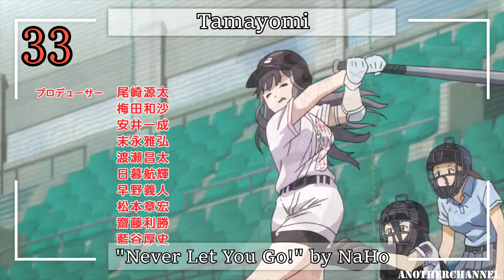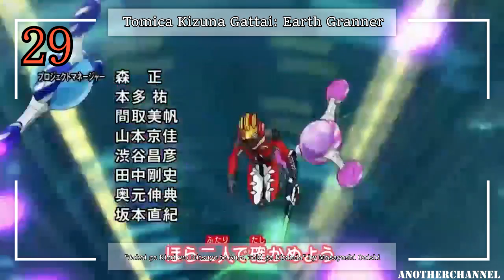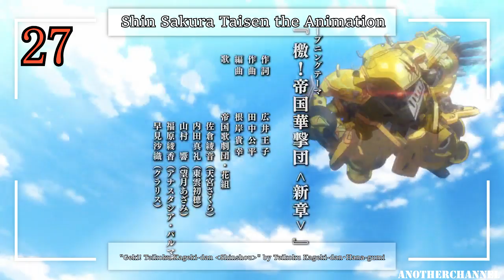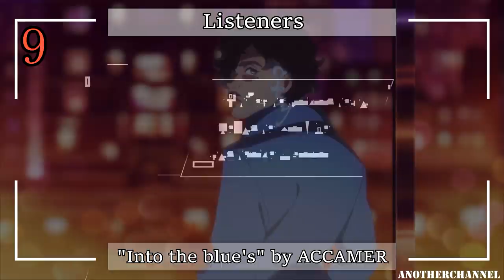My Top Anime Openings of Spring 2020 (v1)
Why all the bands I hate decided to release a song this season smh.

English:

Well this season is not as great as I expected, bottom is horrid. #2 was quite unexpected for me, but I can't stop dancing when I listen to it so it deserves that place. Equally, it couldn't do nothing against #1 since that song is the ascension to heaven. Whole top 5 is better than winter. I had to edit this shit 5 times cuz while I did it more and more OPs kept coming reee. Now I'll take another break cuz this stressed me so much. Yearly lists are the next ones. v2 whenever Railgun cames out. Hope you enjoy the video. See ya.

Español:

Bueno, esta temporada no fue tan buena como esperaba, el bottom es horrible. El #2 fue bastante inesperado para mí, pero no puedo dejar de bailar cuando lo escucho, por lo que merece ese lugar. Igualmente, no podría hacer nada contra el # 1 ya que esa canción es la ascensión al cielo. Todo el top 5 es mejor que winter. Tuve que editar esta mierda 5 veces porque mientras lo hacía cada vez más OPs seguían llegando. Ahora tomaré otro descanso porque esto me estresó mucho. Las listas anuales son las siguientes. La v2 cuando sea que salga Railgun. Espero que disfruten el video. Nos vemos.

Únete a mi servidor de discord :) (english can join too but dunno if you will understand something)

7 Seeds 2 OP: "From The Seeds" by Mone Kamishiraishi
Ahiru no Sora OP 3: "Humming Bird" by BLUE ENCOUNT
Appare-Ranman! OP: "I got it!" by Mia REGINA
Argonavis from BanG Dream! OP 1: "Hoshi ga Hajimaru" by Argonavis
Argonavis from BanG Dream! OP 2: "SCATTER" by GYROAXIA
Arte OP: "Clover" by Maaya Sakamoto
Asatir: Mirai no Mukashibanashi OP: "Mirai no Mukashibanashi" by Sachiko Watabe
Baki: Dai Raitaisai-hen OP: "Jounetsu wa Oboete Iru" by GRANRODEO
Bakugan: Armored Alliance OP: "PLANET HERO" by Rie Takahashi・Shunsuke Takeuchi
Beyblade Burst Super King OP: "Sparking Revolution" by Aska Tsuchiya・Naoki Endo
Black Clover OP 11: "Stories" by Snow Man
BNA OP: "Ready to" by Sumire Morohoshi
Boruto: Naruto Next Generations OP 7: "Hajimatte Iku Takamate Iku" by Sambomaster
Bungou to Alchemist: Shinpan no Haguruma OP: "Good-bye" by UraShimaSakataSen
Cardfight!! Vanguard Gaiden: If OP: "What-if Wonderland!!" by Argonavis
Digimon Adventure: OP: "Mikakunin Hikousen" by Takayoshi Tanimoto
Duel Masters King OP: "Kinkira KING!" by Hayabusa
Fruits Basket 2 OP 1: "Prism" by AmPm feat. Miyuna
Fugou Keiji: Balance:Unlimited OP
Gal to Kyouryuu OP: "Kyouryuu Agemizawa☆" by Kyouryuu Friends
Ginga Eiyuu Densetsu: Die Neue These (NHK Rebroadcast) OP: "CRY" by SawanoHiroyuki[nZk]:mizuki
Gleipnir OP: "Altern-ate-" by H-el-ical//
Gundam Build Divers Re:Rise 2 OP: "HATENA" by PENGUIN RESEARCH
Hachi-nan tte, Sore wa Nai deshou! OP: "Jikuu no Mayoi Hito" by Demon Kakka×Arika Takarano (ALI PROJECT)
Hakushon Daimaou 2020 OP: "SatisHakushon" by Tamio Okuda
Honzuki no Gekokujou: Shisho ni Naru Tame ni wa Shudan wo Erandeiraremasen 2 OP: "Tsumujikaze" by Sumire Morohoshi
IDOLiSH7: Second Beat! OP: "DiSCOVER THE FUTURE" by IDOLiSH7
Jashin-chan Dropkick' OP: "Tokitoshite Violence" by halca
Kaguya-sama wa Kokurasetai?: Tensai-tachi no Renai Zunousen OP: "DADDY! DADDY! DO!" by Masayuki Suzuki feat. Airi Suzuki
Kakushigoto OP: "Chiisana Hibi" by flumpool
Kami no Tou OP: "TOP -Japanese ver.-" by Stray Kids
Kengan Ashura 2 OP: "Aishiden Issen" by Omedetai Atama de Naniyori
Kingdom 3 OP: "TOMORROW" by BiSH
Kiratto Pri☆chan 3 OP 1: "Illuminage Land" by Run Girls, Run!
Listeners OP: "Into the blue's" by ACCAMER
Major 2nd 2 OP 1: "Answer" by Leo Ieiri
Mewkledreamy OP: "Mirai Kuru Kuru Yume Kururu!" by Maria Sawada
Motto! Majime ni Fumajime Kaiketsu Zorori OP: "Motto! Motto! Kaiketsu Zorori" by Kouichi Yamadera
Nami yo Kiitekure OP: "aranami" by tacica
Norimono Man Mobile Land Car-kun OP: "Kattobi Mobile Land" by Ayahi Takagaki
Otome Game no Hametsu Flag shika Nai Akuyaku Reijou ni Tensei shiteshimatta... OP: "Otome no Route wa Hitotsu ja Nai!" by angela
Plunderer OP 2: "Kokou no Hikari Lonely dark" by Miku Itou
Shachou, Battle no Jikan Desu! OP: "Hurry Love" by Azumi Waki
Shadowverse OP: "Kirifuda" by PENGUIN RESEARCH
Shin Sakura Taisen the Animation OP: "Geki! Teikoku Kageki-dan Shinshou" by Teikoku Kageki-dan・Hana-gumi
Shironeko Project: Zero Chronicle OP: "Libra" by Takanori Nishikawa+ASCA
Shokugeki no Souma: Gou no Sara OP: "Last Chapter" by nano.RIPE
Super Dragon Ball Heroes OP 2: "Big Bang Mission Series Theme Song" by Dragon Soul
Tamayomi OP: "Never Let You Go!" by NaHo
Tomica Kizuna Gattai: Earth Granner OP: "Sekai ga Kimi wo Hitsuyo to Suru Toki ga Kitanda" by Masayoshi Ooishi
Tsugu Tsugumomo OP: "Kaze Fukeba Tsukiyo no Hate ni" by AOP
Ultraman (TV) OP: "Core Fade" by OLDCODEX
Yu-Gi-Oh! Sevens OP 1: "Nanananananana" by Yusuke Saeki
Zoids Wild Zero OP 2: "Player" by MAGIC OF LiFE